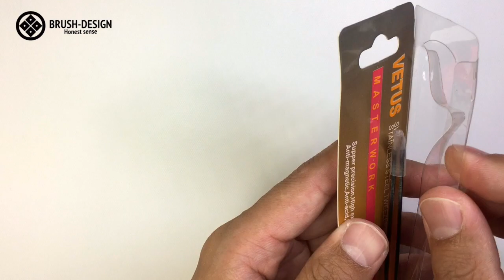BRUSH-230【Sea glass art】★シーガラスアート★ASMR★Africanelephant★アフリカゾウ★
ブラッシュの活動リンクは↓こちら

Seaglassart・シーガラスアート・Africanelephant
ブラッシュがビーチコーミングをして
集めたシーガラスでモアフリカゾウを作ってみました。
14回目の試みをご覧くださいませ。

BRUSHのえさ